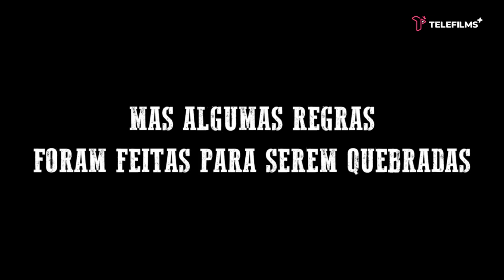O Primeiro Tiro: A Lenda de Wyatt Earp | Trailer | (FHD)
Em "O Primeiro Tiro: A Lenda de Wyatt Earp", Wyatt Earp (Paul Clayton) é um pistoleiro de primeira classe do Velho Oeste que vive sob um lema: nunca, jamais, atire primeiro. Mas ele vai descobrir que mesmo um bom homem precisa quebrar as regras para sobreviver.

_____ ASSISTIR _____